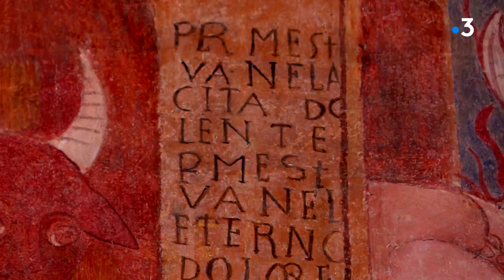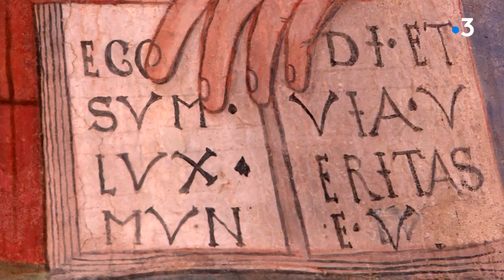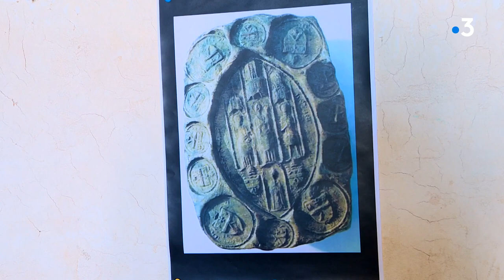Tema 2 Fresques et retables en Corse au début de la Renaissance